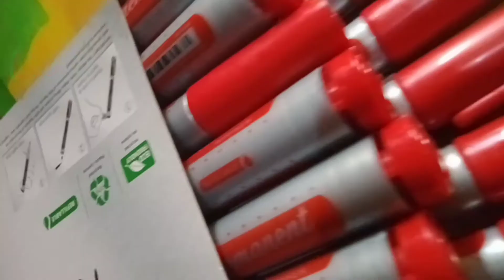Easy Ice cream Sticks/ Halloween 🎃 Craft Ideas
Easy and fun craft activity using popsicle sticks...